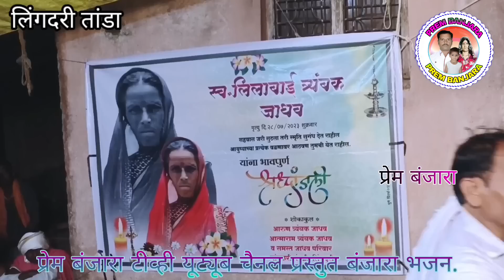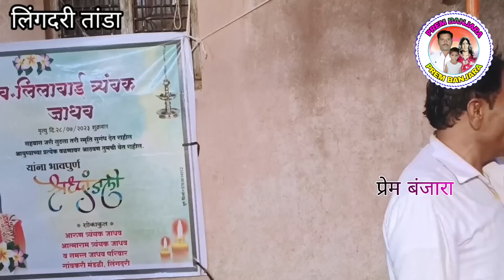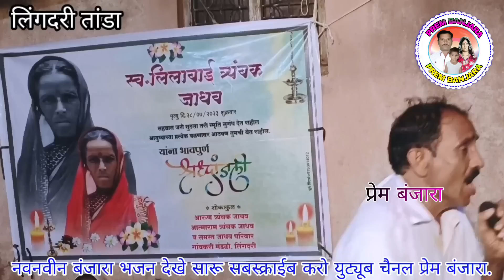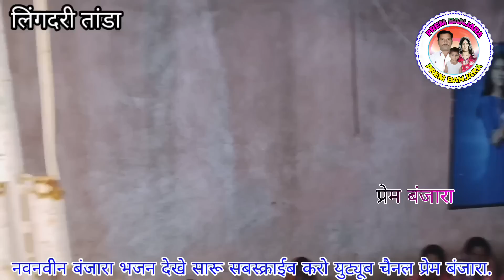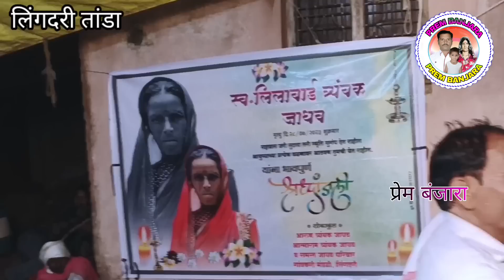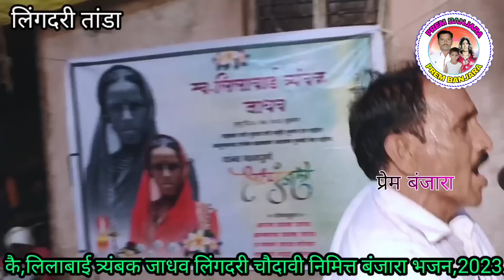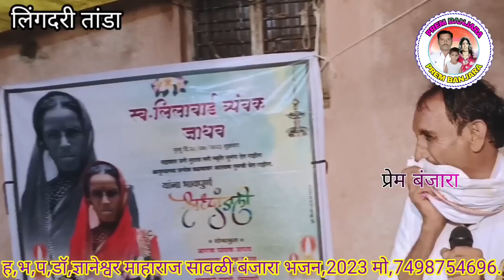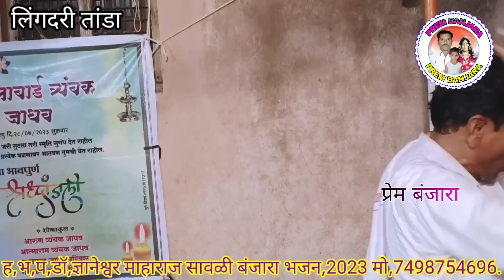ह,भ,प,ज्ञानेश्वर VS ह,भ,प,प्रकाश स्व,लिलाबाई त्र्यंबक जाधव लिंगदरी चौदावी निमित्त बंजारा भजन,2023.